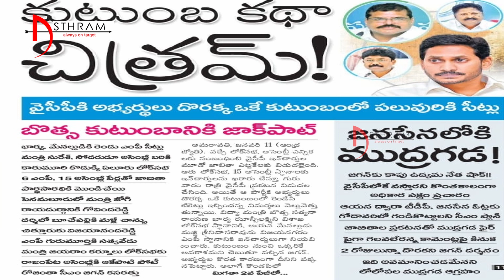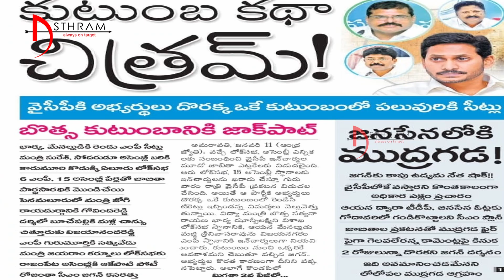చంద్రబాబు జగన్ ను 'బదనామ్' చేస్తున్నాడు..!yellowmedia